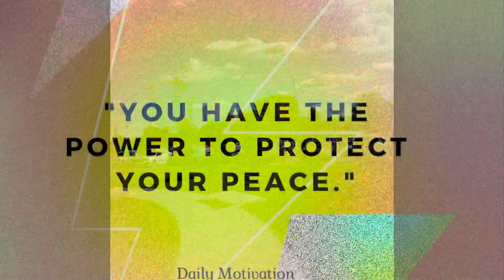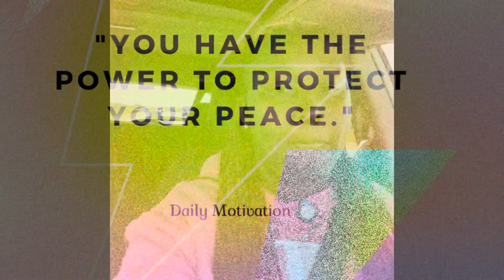Tropical vibes | Covid?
My love for sunny skies